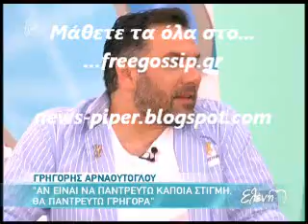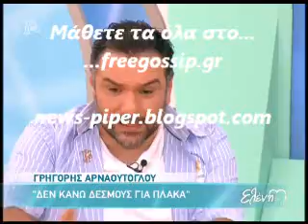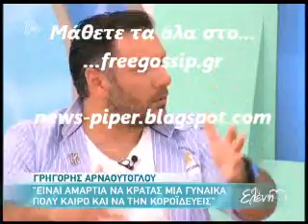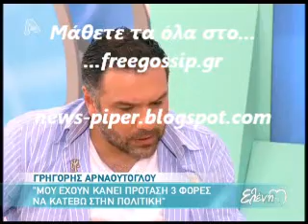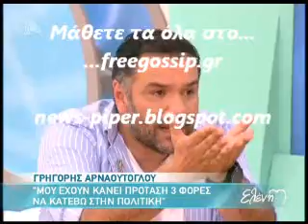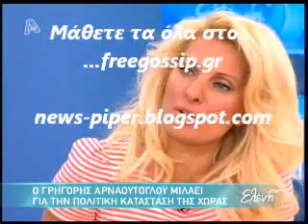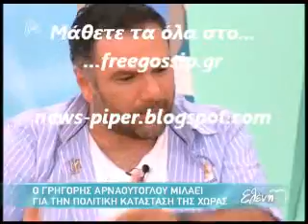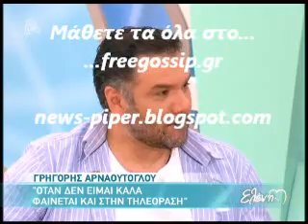Ο Γ.Αρναουτογλου στην Μενεγακη 5